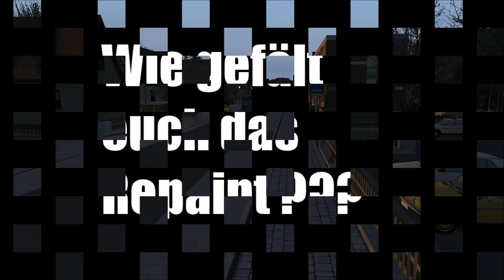OMSI 2 Repaint Vorstellung - Wupsi / Folge 4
Heute stell euch das real Wupsi Repaint für den o405gn2 (BJ.1999) vor. Dieses Repaint ist von R&W aus dem OMSI Forum.
!!Wichtig!! Um diese Repaint fahren zu können muss man das Drei Generationen Addon besitzen. !!Wichtig!!
Zu den Links =
Zur Map Sittingen =
Zu dem Repaint:
!!!Kein Download mehr!!!
Zu meiner Facebook Seite =
Auf deinem Besuch freue ich mich jetzt schon.
Viel Spaß beim Anschauen wünscht euch Der Busfahrer.